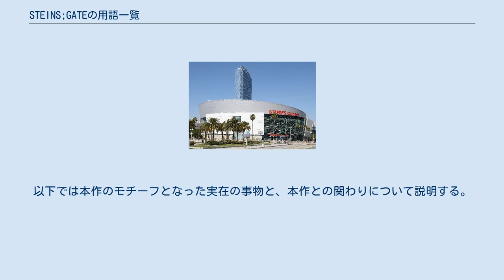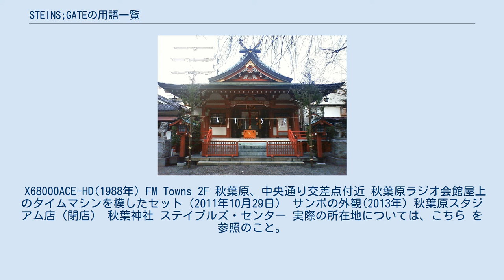STEINS;GATEの用語一覧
STEINS;GATE
科学アドベンチャーシリーズ 」 STEINS;GATE 」 STEINS;GATEの用語一覧 STEINS;GATEの用語一覧（シュタインズ・ゲートのようごいちらん）では、ゲーム・アニメなどのメディアミックス作品『STEINS;GATE』で登場する用語について説明する。
 未来ガジェット研究所のラボメンが開発した、ガラクタ同然のチープな発明品。
岡部曰く「いつかは『機関』打倒に使えるような物も開発する予定」だという。
舞台が秋葉原であり命名者の岡部が厨二病であるという設定から、各ガジェットにはアニメや漫画に由来する名前がつけられており、劇中では実在の作品をもじった作品名が名称の由来として設定されている。
 作中には実在の事物も登場し、虚実入り混じった物語が描かれる。
以下では本作のモチーフとなった実在の事物と、本作との関わりについて説明する。
 X68000ACE-HD(1988年) FM Towns 2F 秋葉原、中央通り交差点付近 秋葉原ラジオ会館屋上のタイムマシンを模したセット（2011年10月29日） サンボの外観(2013年) 秋葉原スタジアム店（閉店） 秋葉神社 ステイプルズ・センター 実際の所在地については、こちら を参照のこと。